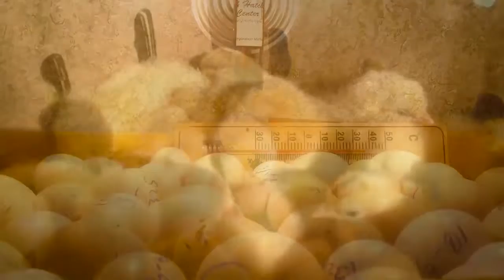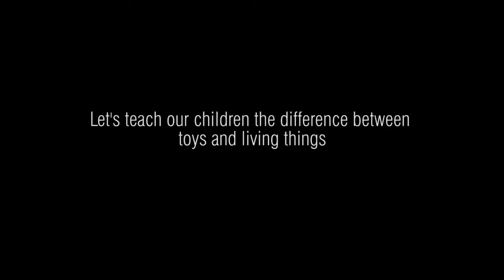Colors of Death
Director Hasan zaidi
Made for Pocket Cinema Film Festival